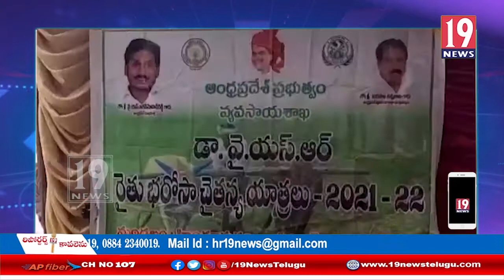రైతు సంక్షేమమే వైసీపీ ప్రభుత్వ ధ్యేయం, ఎమ్మెల్సీ షేక్ మహమ్మద్ ఇక్బల్ వెల్లడి:అనంతపురం జిల్లా